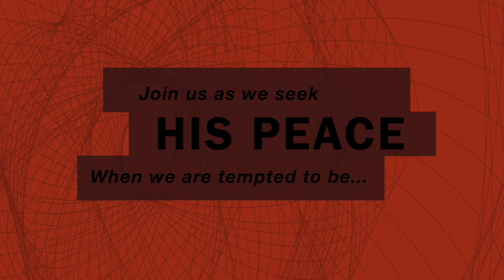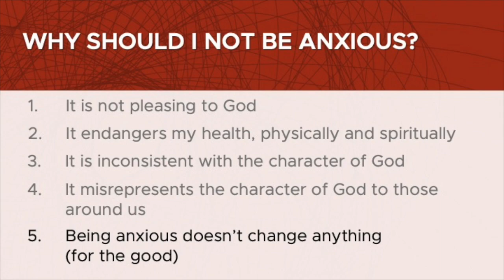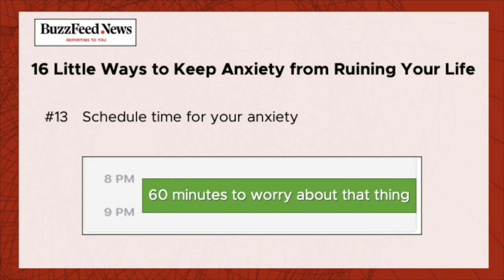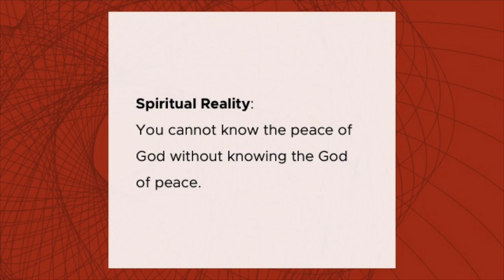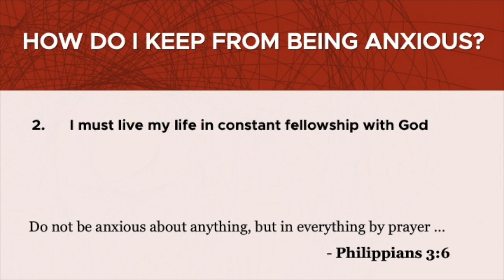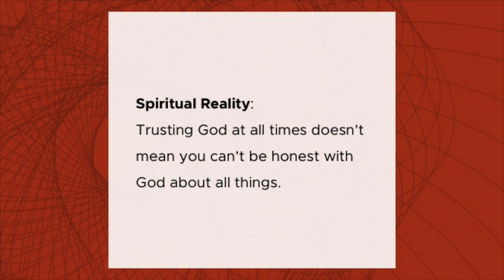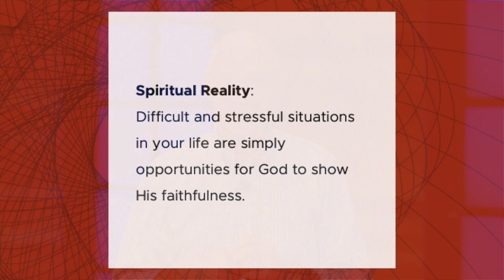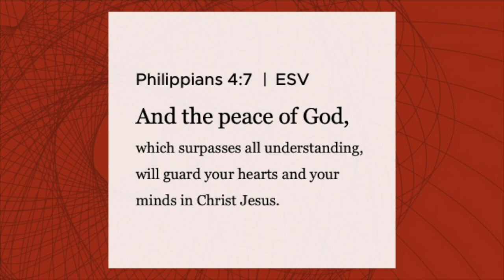Anxious For Everything- Week 2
Series: "Anxious For Everything"
Week 2

We are in Week #2 of our series, "Anxious For Everything." Join us as we answer the question, "How do I keep from being anxious?"